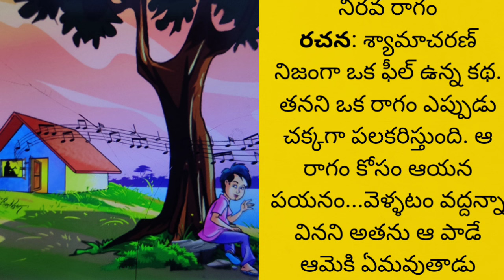నీరవ రాగం... ఎంత అద్భుతమైన కథ...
నీరవ రాగం@teluguseriyalslibrary